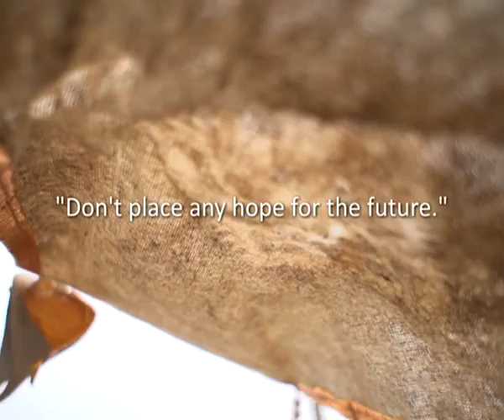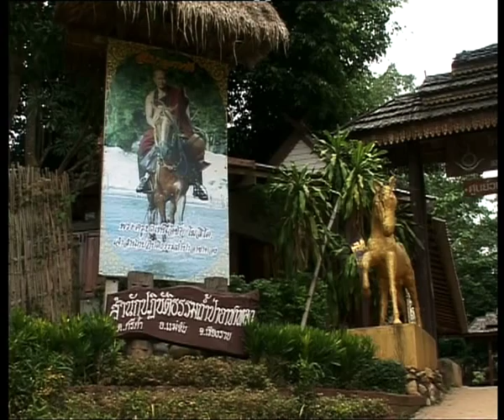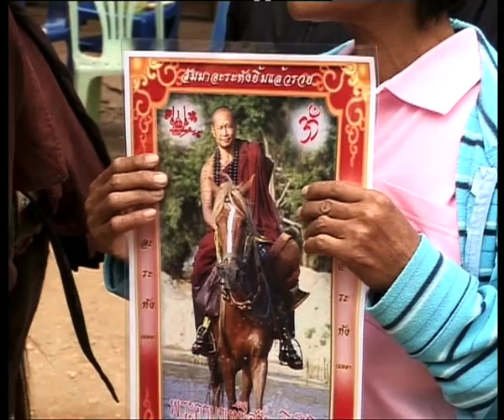Chiang Rai | Youth Discipline at the Golden Horse Monastery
Hidden perched in the cliffs of the Mae Chan Mountains is the Wat Maa Tong or The Golden Horse Monastery. 60 kms north of Chiang Rai in the Golden Triangle.

15 years ago the ex-Professional Thai Kick-boxer Prah Kru Ba established the Golden Horse Monastry. A safe and spiritual place to teach his way of Buddha/Thai boxing/ and spiritual discipline to the lost children of the region. His goal was to build them in to disciplined young men and role models for the youth in the surrounding villages.

Hosted by Joel Marrocco